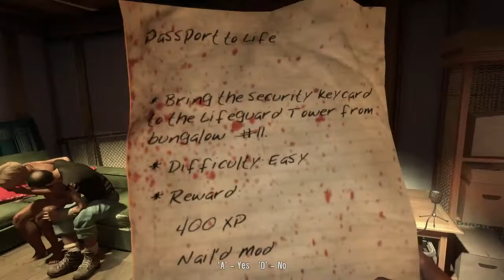DEAD ISLAND [ITA] | Episodio - 01